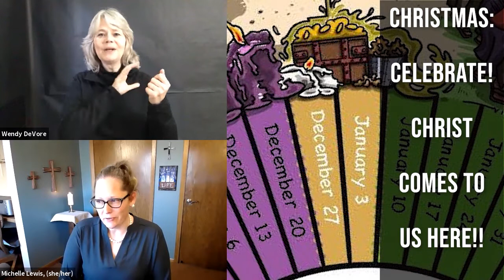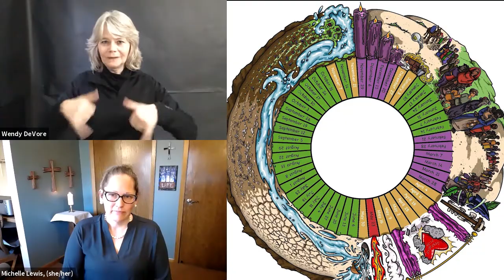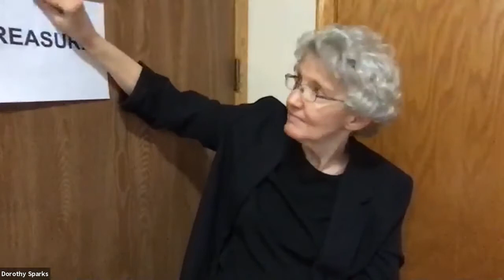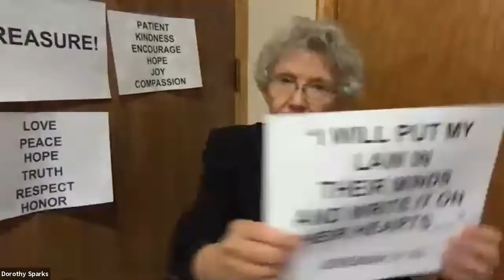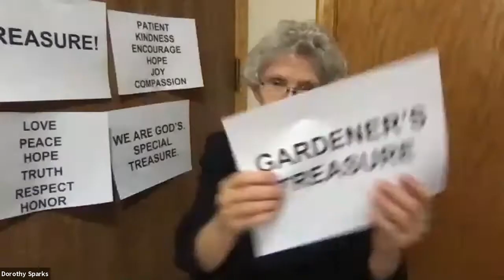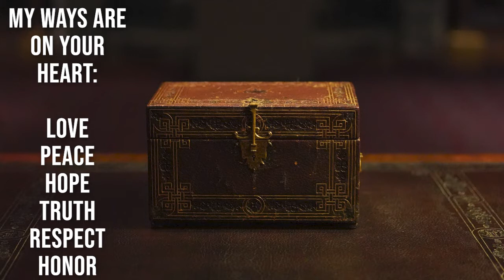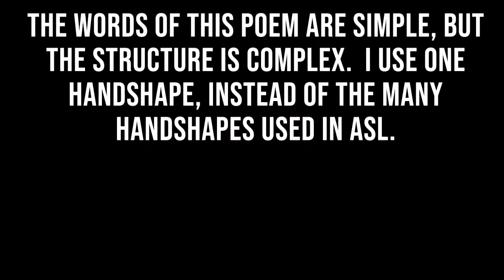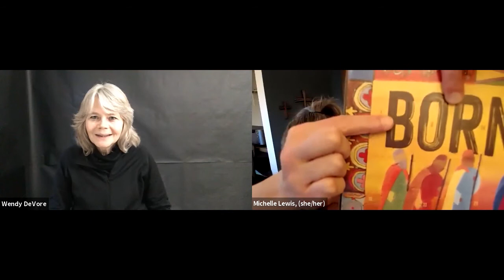11-22-2020 BOLD Worship, Reign of Christ Sunday, Jeremiah36:1-8, 21-23, 27-28; then 31:31-34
This week in worship we contemplate how God loves us.  You are God's own treasure!  You are beloved!!

Scripture: Jeremiah36:1-8, 21-23, 27-28; then 31:31-34

ASL Interpreter Wendy DeVore

Thumbnail photo: Thanks to Jouwen Wang for sharing work on Unsplash

Liturgical elements based on liturgy written by Rev. Teri Peterson in collaboration with Bible Worm Podcast.

Christian Liturgical Calendar Art by Barbara Lyon

This year I was at a loss for what to draw for this, my sixth, liturgical calendar. But when I began to sketch the story, beginning in Advent, the images poured forth in an order and clarity that could only come from a Creator God. I drew it out completely in one turn around.

I began with the candles of waiting, a small flame to watch and wait for the Light of the World.  For Epiphany I drew the gifts of the Magi, the gold, the myrrh, and the frankincense as oil. I drew the frankincense oil pouring out, as oil anointing a king’s head, as Jesus poured himself out for the whole world.

For the Epiphany Ordinary days I drew people following Jesus. They are all types and ages. They bring others along. There are some before and some behind. They are Jesus followers. Whether we feel close through growing places or far away through desert places, we are Jesus followers, too. We follow Jesus to Jerusalem on Palm Sunday, to his death on the cross, and to his glory on Easter.

And when Jesus died, the curtain tore. Behind the torn curtain this year we find the verses of Ezekiel 36:26 (NIV), “I will give you a new heart and put a new spirit in you; I will remove from you your heart of stone and give you a heart of flesh.” and Jeremiah 31:33 (NIrV), “‘This is the covenant I will make with Israel after that time,’ announces the Lord. ‘I will put my law in their minds. I will write it on their hearts. I will be their God. And they will be my people.’”

The stone tablets of the law were kept in the Ark where God’s presence dwelt with his people.  But now God’s presence is so much closer; God has written his commands on our hearts!

For Ascension Sunday I drew the cloud; for Pentecost Sunday, the fire that burns but does not consume. I continue to love the pillars of cloud and fire next to each other on the calendar each year.

For Trinity Sunday (this may be my favorite Trinity Sunday image yet) I drew three bowls pouring into each other, coming from each other, and overflowing; pouring out into the world.  Together we wonder, through Pentecost’s Ordinary days, how this pouring-out is abundant yet sufficient. It is life in the driest times, sustenance in desert times, and the verdant source of all good growing things in our lives.

May God go with you as you journey closer to them this year.